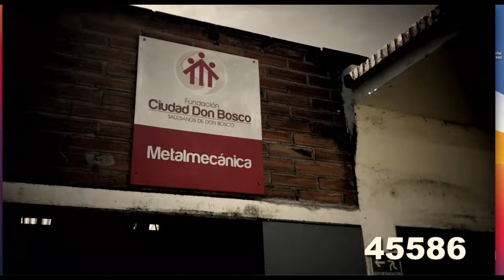Conferenza stampa - Corsa dei Santi 2021